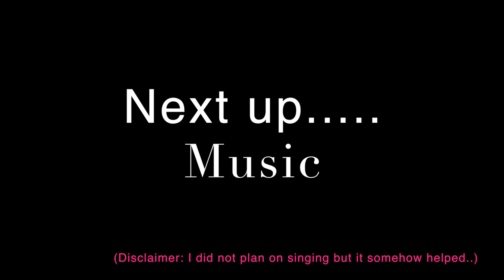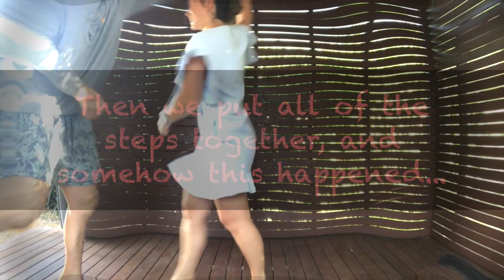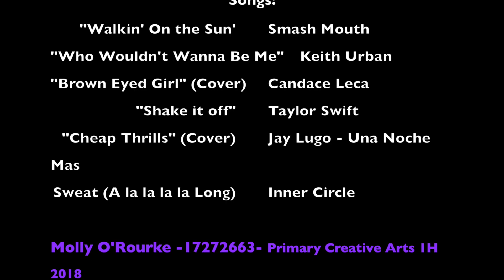Molly's Creative Arts EPortfolio